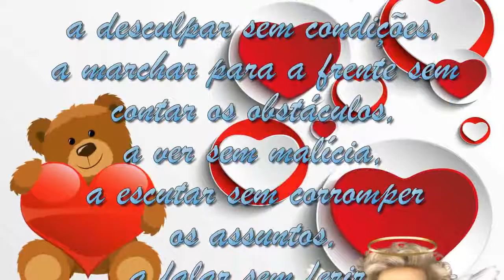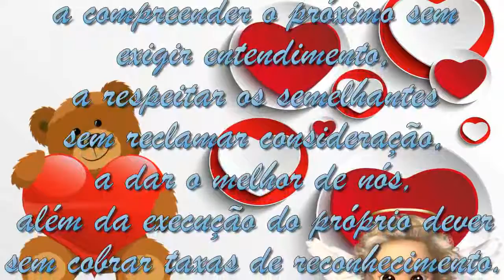Espiritismo: Oração Nossa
Mais uma obra-prima da Literatura Espírita de autoria de Emmanuel psicografada pelo Servidor Incondicional do Amor Francisco Cândido Xavier.
Música de fundo (Background Music): Affectionate Love 2
Músico e compositor (Musician and Composer): Johannes Bornlöf